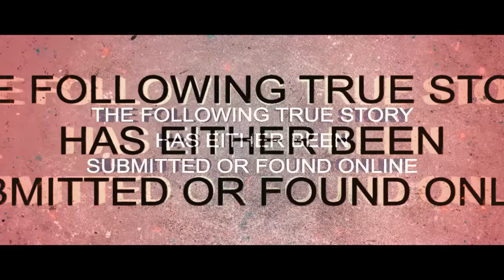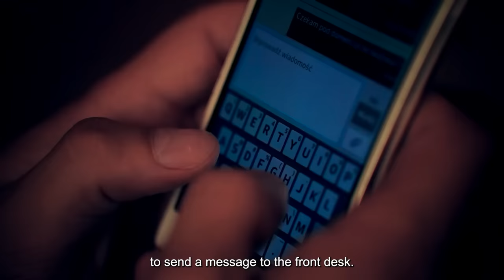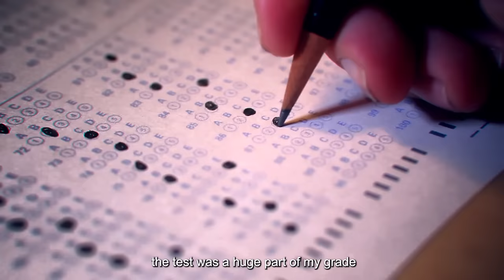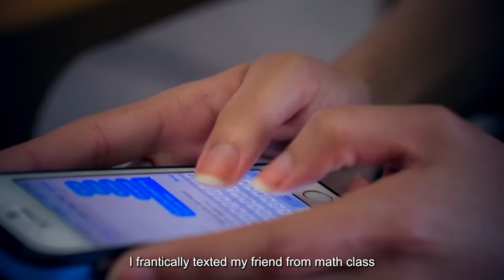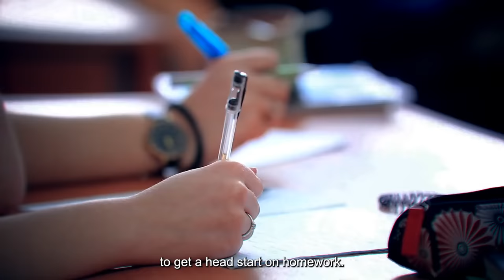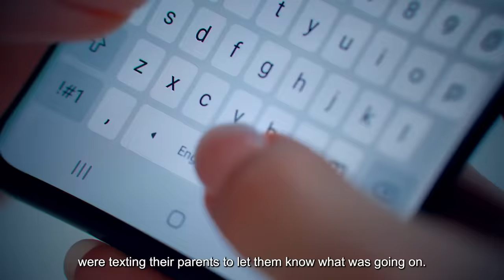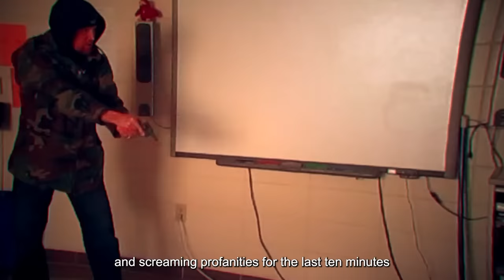I Was Locked Down In School With A Murderer..